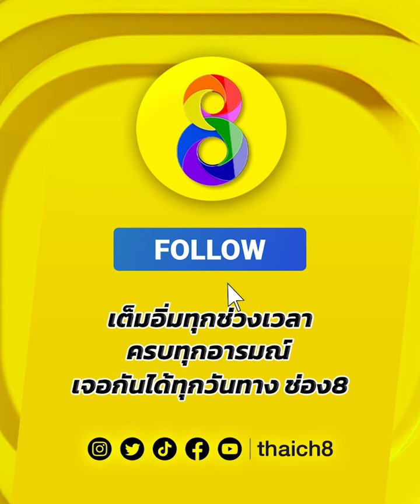ยกเดียวทุกอารมณ์! ซัดร่วงไป 3 รอบ! | มวยช่อง 8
🥊ยกเดียวทุกอารมณ์! ซัดร่วงไป 3 รอบ!